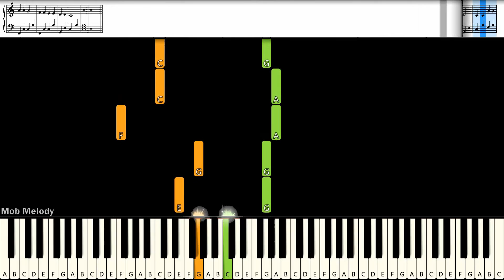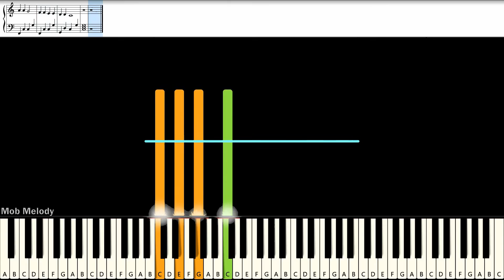[EazyPiano] ABC Songs เพลง เอ บี ซี : Piano Cover & Tutorial | Mob Melody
# = sharp
b = flat
C# = Db
D# = Eb
Eb = D#
F# = Gb
Ab = G#
Bb = A#